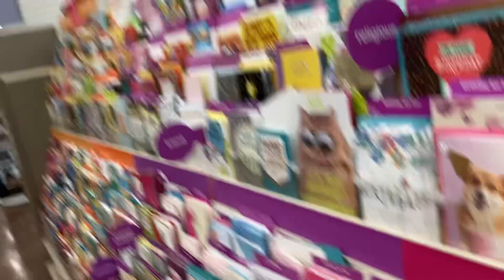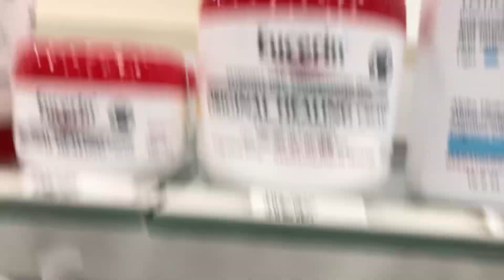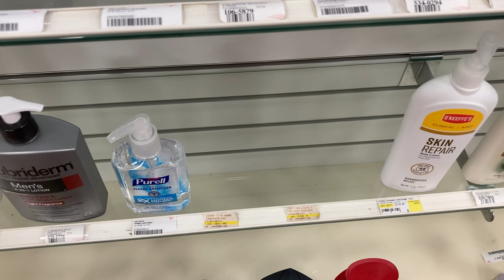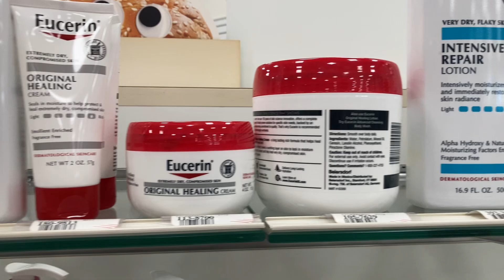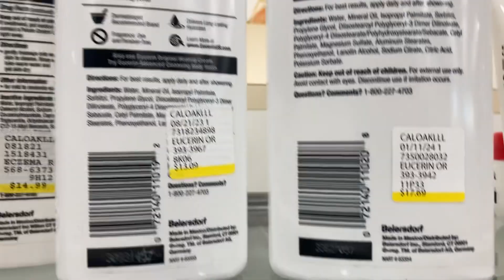KOST 103.5 FM CalOaks3 Pharmacy Max Trailer Tow Package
CalOaks3 Pharmacy Lyrics
Whitney Houston - How Will I Know
Lyrics

There's a boy I know, he's the one I dream of
Looks into my eyes, takes me to the clouds above, mmm-hmm
Oh, I lose control, can't seem to get enough, uh-huh
When I wake from dreaming, tell me, is it really love?
Ooh, how will I know? (don't trust your feelings)
How will I know? (love can be deceiving)
How will I know if he really loves me?
I say a prayer with every heartbeat
I fall in love whenever we meet
I'm asking you what you know about these things
How will I know if he's thinking of me?
I try to phone but I'm too shy (can't speak)
Falling in love is so bittersweet
This love is strong, why do I feel weak?
Oh, wake me, I'm shaking
Wish I had you near me now, uh-huh
Said there's no mistaking
What I feel is really love
Ooh, tell me how will I know? (don't trust your feelings)
If he loves me
If he loves me not
Ooh, if he loves me not
Hey, if he loves me
Oh, how will I know, how will I know?
Hey, how will I know?
Ooh, how will I know if he really loves me?
I'm asking you 'cause you know about these things
How will I know? (how will I know?)
How will I know?
How will I know? (I say a prayer)
Ooh, how will I know? (I fall in love)
How will I love, hey, how will I know? (I'm asking you)
Source: LyricFind
Songwriters: George Robert Merrill / Narada Michael Walden / Shannon Rubicam

Lyrics

Oh, I
I
Source: LyricFind
Songwriters: Gregory Aldae Hein / Michael Ross Pollack / Miley Ray Cyrus